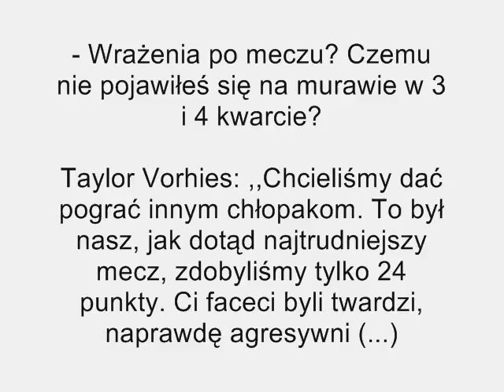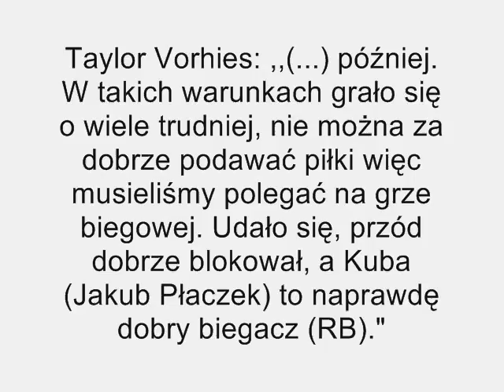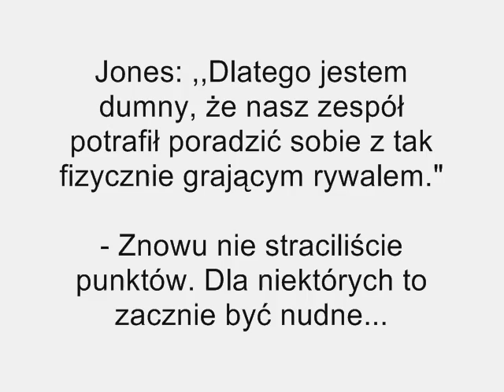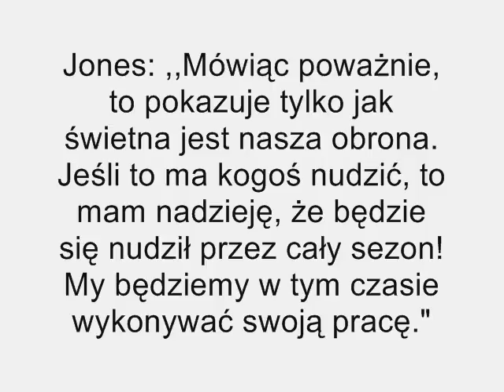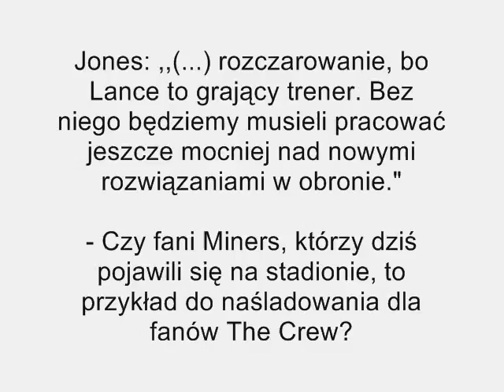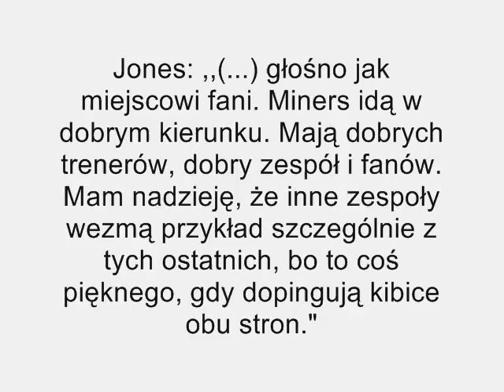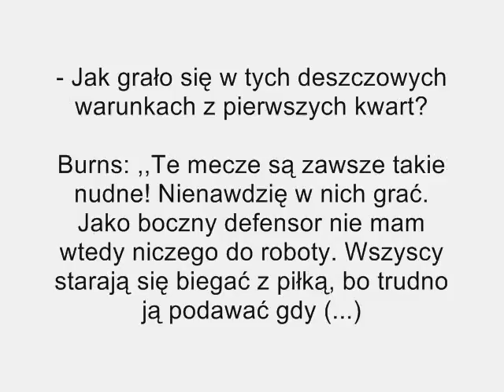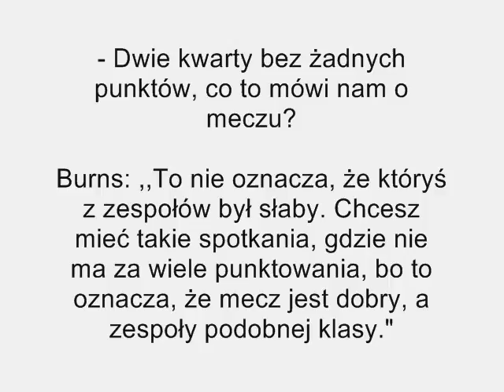The Crew 24:0 Silesia Miners (wypowiedzi pomeczowe, zdjęcia, filmy)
Pomeczowe wypowiedzi Tylora Vorhiesa, Akiego Jonesa i ekskluzywnie - Lance'a Burnsa, który z powodu urazu nie dograł spotkania do końca (w materiale również nagranie video akcji, po której Amerykanin zszedł z boiska).

W krótkich rozmowach z zawodnikami między innymi o grze w wyjątkowo deszczowych warunkach, o tym, że kibice Miners powinni być przykładem dla wszystkich w Polsce, a na końcu, zapowiedź bardzo rychłego powrotu do gry kontuzjowanego Burnsa.

16.05.09 - The Crew 24:0 Silesia Miners
[w naszym profilu również wywiad z asystentem trenera gości]

Materiały zebrał i (mimo braku kooperacji ze strony windowsowego Movie Makera - patrz.np. ucięta celebracja na końcu) połączył :
Adrian Fulneczek